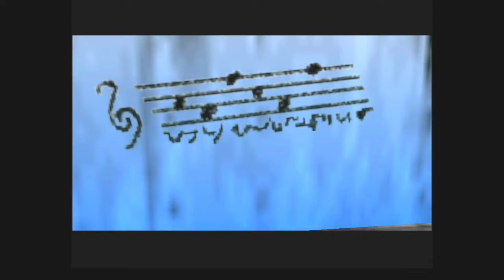本命ロリ少女再登場！間接キッスはハーブ味PART3【ゼルダの伝説 時のオカリナ】